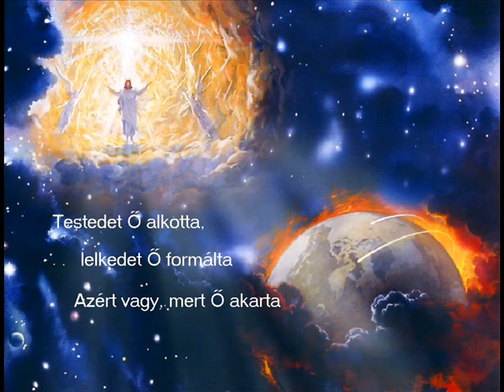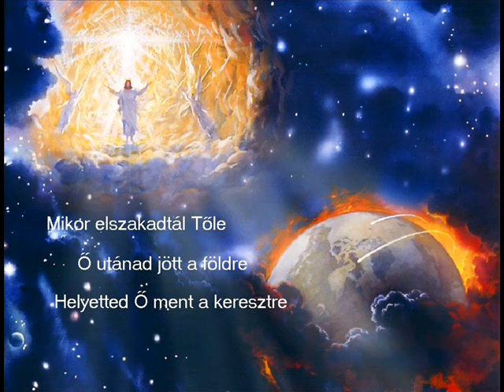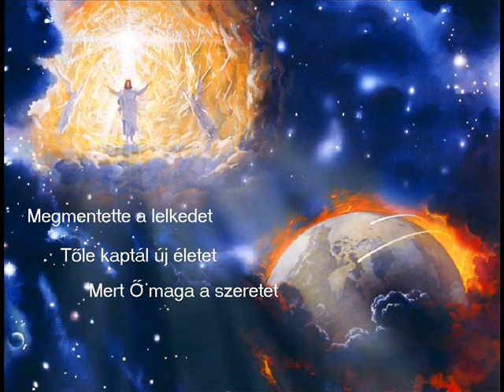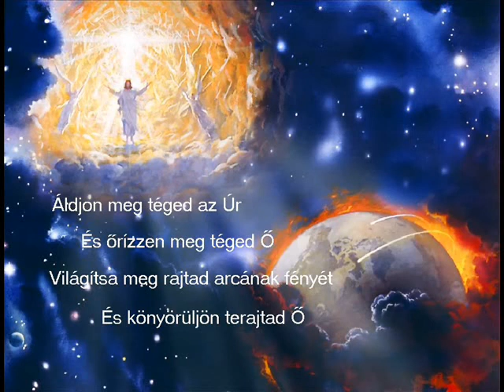Ároni Áldás..... Karaoké